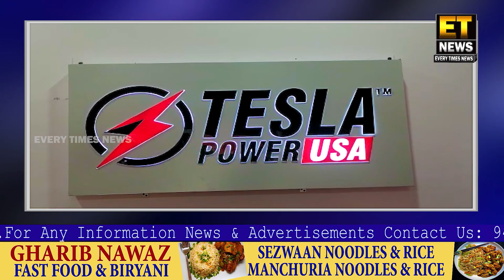SBK POWER WORLD TESLA POWER USA KE SHOWROOM REDHILLS ME INAUGRATION AMAL ME LAYA GAYA....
Aaj Nampelly Countesiy Redhils Division Bazarghat Me Opp Central Bank Of India K Samana Azeem O Shaan Payimana Per SBK Power World Tesla Power USA K Ifthadha Amal Ma Aya Ifthadha Ki Sadarath Maulana Janab Mohd Safiuddin Saheb Imam Wa Khateeb Masjid E Darul Irfaan Shahi Masjid Redhils Hyderabad K Hatho Amal Ma Aya Is Maouka Per Mahmhana Kusisi Mohamed Sami Uddin MD Himalaya Book World And Omer Khan Saheb Contractor Father In Law Mohd Aleem Khan Uncle Iftekhar Uddin Mujeeb Khadri Elder Brother Syed Azeem Uddin Habeeb Khadri Brother Faisal Khan Asif Khan Brother S Mohd Mustaq Ahmed Brother In Law Best Wishes From The Palamoor Event Company.

FOR DETAILS :-
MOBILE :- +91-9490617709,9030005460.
CALL EVERY TIMES NEWS SUB EDITOR, SHAIK MURTUZA
FOR DETAIL :-
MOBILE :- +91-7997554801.